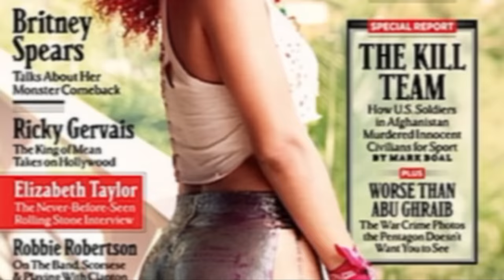Michael Schmidt Studios Highlights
View highlights from Michael Schmidt Studios' video portfolio spanning three decades of entertainment wardrobing.